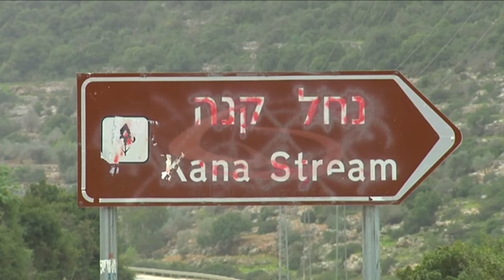Wade Qana ..4D production